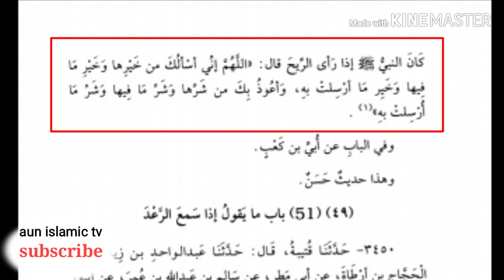bangla islamic story.ঝড় বাতাসে যেই দোয়া পড়লে তাহার অকল্যাণ থেকে আল্লাহ রক্ষা করবেন।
paige.